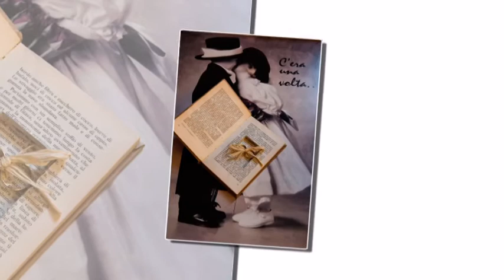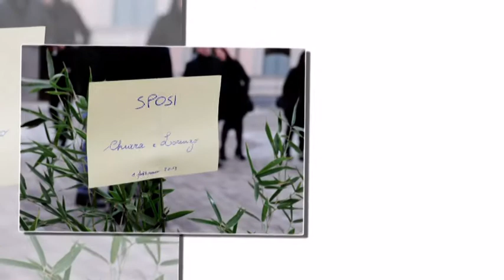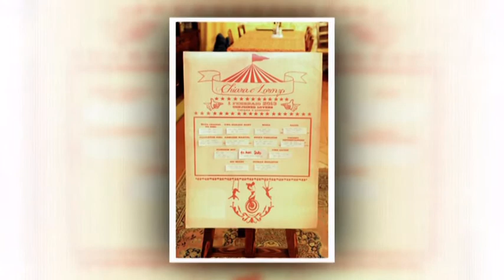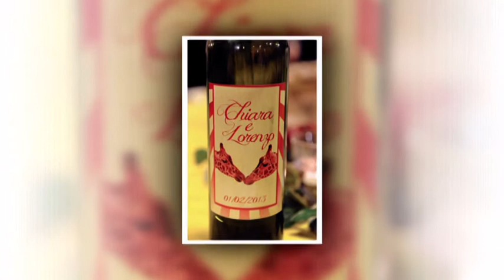Chiara e Lorenzo